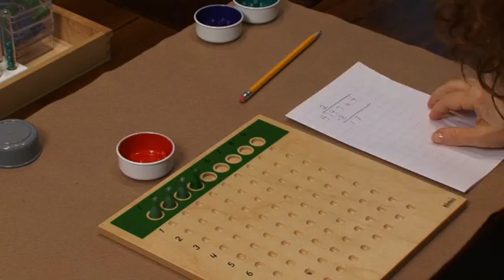One Digit Divisor Recording All Work